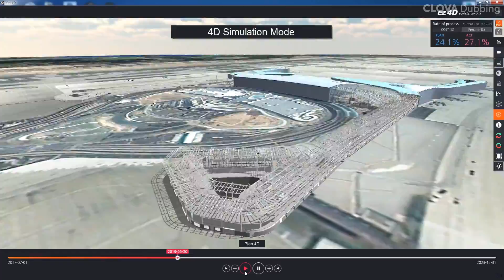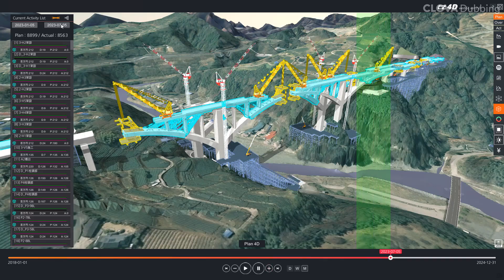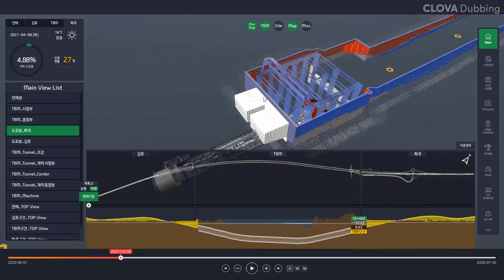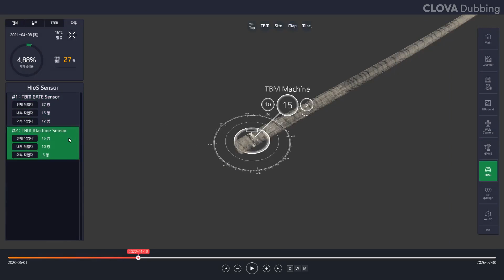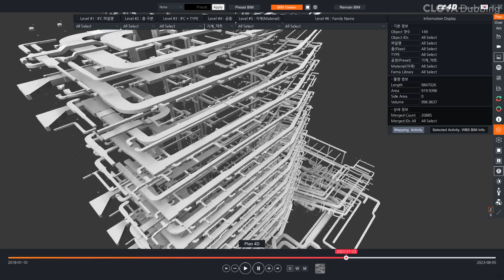ez-4D 紹介動画 主要機能(日本語バージョン)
弊社 サンアマネジメントコンサルティングより、BIMベースの4Dソリューションであるイージーフォーディウェブジーエルをご紹介します。
ez-4Dの主要機能について説明する動画です。